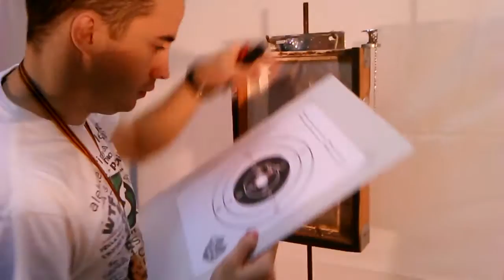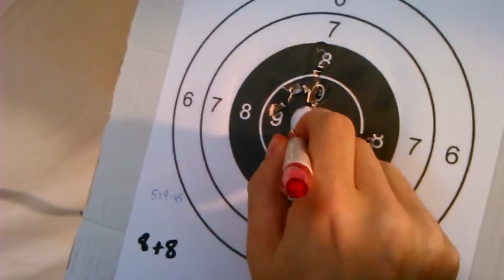JOS vs Gaspar challenge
71 Mexico vs 91 Spain

*Distance:10 meters (33ft)
*Ammo: 8 mm (5/16")
*Slingshot: Bill Hays's frame adapted with leather tabs for allowing OTT style WITHOUT SIGHT.
* Bands: typical spanish style gum rubber bands.
  25cm long 5mm width.
* Draw weight: 2.95kg (6.50lb)
* Draw length: 75 cm (29.5 in)